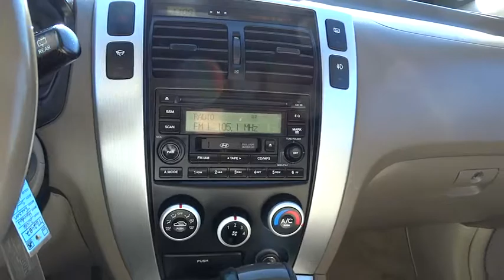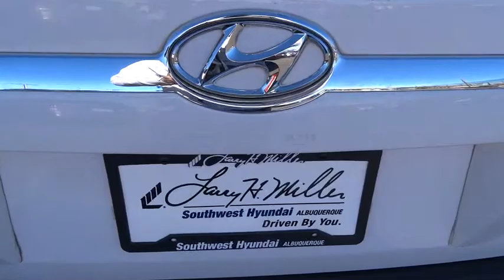2006 Hyundai Tucson Albuquerque, Rio Rancho, Santa Fe, Clovis, Los Lunas, NM T62842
2006 Hyundai Tucson

8800 Lomas Blvd. Northeast

Here's a great deal on a 2006 Hyundai Tucson! Comfortable and safe in any road condition! Top features include front fog lights, adjustable headrests in all seating positions, speed sensitive wipers, and cruise control. It features an automatic transmission, 4-wheel drive, and a refined 6 cylinder engine. We have the vehicle you've been searching for at a price you can afford. Please don't hesitate to give us a call.
Heated pwr body-color exterior mirrors,Tinted glass w/sunshade band,Leather-wrapped gear shift lever,Leather-wrapped 4-spoke steering wheel,4-wheel vented front/solid rear disc brakes,Electronic 4-wheel drive system w/driver-selectable lock